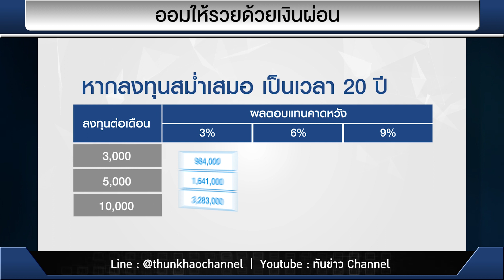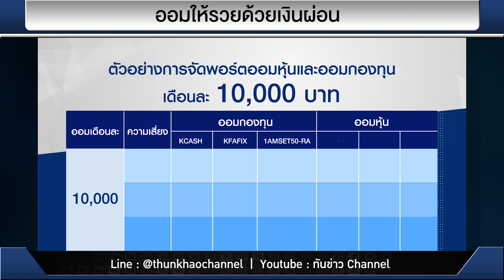รวยหุ้น รวยลงทุน ปี 6 EP 933 ลงทุนอะไรดี The Series_Ep.8 ออมให้รวยด้วยเงินผ่อน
วางแผนเกษียณ มีเงินก้อน เป็นไปได้?
ใครเคยเป็นแบบนี้บ้าง
เอาไว้ก่อน ...
อ้อ  เคยได้ยิน... แต่เดี๋ยวค่อยเริ่ม

อยากให้รู้จักกับคำๆ นี้ "ผ่อนความมั่นคง"
ไม่ต้องใช้เงินก้อนใหญ่ ค่อยๆ ทยอยสะสม จนไปถึงเป้าหมายที่เราวางไว้ได้
และยิ่งเริ่มต้นเร็วเท่าไหร่ ยิ่งเป็นไปได้มากเท่านั้น

"ผ่อนความมั่นคง"  ภาษาที่เรารู้สึกเข้าถึงง่ายๆ นั้นก็คือ การลงทุนแบบรายเดือน หรือ  DCA (Dollar Cost Average)
 ออม หรือ ลงทุนแบบนี้ มีขั้นต่ำ หรือเปล่า?
บล.ฟิลิป โดย คุณ สานุพงศ์ สุทัศน์ธรรมกุล ผอ.อาวุโส ฝ่ายที่ปรึกษาบริหารเงินลงทุน ก็มาให้คำแนะนำง่ายๆ ว่า
สำหรับการออมหุ้น ออมกองทุน ขั้นต่ำเดือนละ 1,000 บาท
นั้นหมายถึง การลงทุนไม่จำเป็นต้องใช้เงินก้อนใหญ่  1,000 บาท  ก็เริ่มลงทุนได้

หลายคนอาจจะสงสัยว่า แล้วทำไมต่ำกว่า 1,000 บาท ไม่ได้? ทางผู้รู้ เค้าก็บอกมาว่า ถ้าต่ำกว่า 1,000 บาท ก็อาจจะไม่เห็นผล

ซึ่งหลักคิดของการผ่อนความมั่งคั่ง นั้น สำคัญอยู่ที่เป้าหมายของเรา คืออะไร
หลังจากนั้นก็ลองมาดูว่า ถ้าอยากไปถึงเป้าหมายที่ฝันไว้ เราต้องออมเงินเดือนละเท่าไหร่ ?

เช่น เราตั้งเป้าเกษียณไว้ที่อายุ 55 และตั้งเป้ามีสัก 10 ล้านบาท จะเก็บเงินเดือนละเท่าไหร่ดี?
คำตอบ คือ
ถ้ายิ่งเริ่มเร็ว สักอายุ 30 ปี ใช้เงินหลักพัน
ถ้าเริ่มต้นอายุ 40 ปี ใช้เงินหลักหมื่น
ถ้าเริ่มตอนอายุ 50ปี อาจจะต้องใช้เงินหลักแสน

เพราะยิ่งเริ่มเร็ว เรามีระยะเวลาการลงทุนที่ยาว และสามารถรับความเสี่ยงได้มาก อาจจะให้น้ำหนักลงทุนในหุ้นมากหน่อย
อย่างเงิน 5,000 บาท ก็สามารถถึงเป้าหมาย 10 ล้านบาทได้
...ฝาก ใส่รูป เป้าหมายเงินออม 10 ล้านบาท หากลงทุนสม่ำเสมอ  เป็นเวลา 30 ปี

เป็นไปได้  แต่เชื่อว่าคนส่วนใหญ่ ไปไม่ถึง เพราะไม่ได้วางแผน

ถ้าเริ่มสนใจ... เรามี 3 checklist ช่วยตัดสินใจระหว่าง "ลงทุนกองทุนรวม" หรือ "ลงทุนในหุ้น" ?
 เราเลือกหุ้นเป็นไหม?  เพราะการลงทุน "หุ้นผิดตัว" ทำชีวิตเปลี่ยน
ถ้าไม่มีประสบการณ์ ทาง บล.ฟิลิป แนะนำว่า กองทุนรวม น่าจะเป็นคำตอบที่ดีกว่า
 มีความรู้ แต่ไม่มีเวลา อาจจะทำให้พลาดโอกาส จังหวะการลงทุนดีๆ
สำหรับคนไม่มีเวลา กองทุนรวม น่าใช่กว่า
แบ่งสัดส่วนการลงทุนอย่างไร?

ที่ บล.ฟิลิป เราเป็นเพื่อนคู่คิดที่จะช่วยคุณหาเป้าหมายของคุณ คืออะไร
และนำมาผสมผสานสัดส่วนการลงทุน ทั้ง การออมหุ้น ออมกองทุน เพื่อเป็นพอร์ตการลงทุนเฉพาะตัว
ที่สร้างการออมอย่างมีความสุข

ต่อให้ฝันใหญ่กว่า 10 ล้าน ก็เป็นไปได้ อยู่ที่เราเริ่มต้น และ ความตั้งใจ ด้วยวินัย ...เพื่ออนาคตเรา